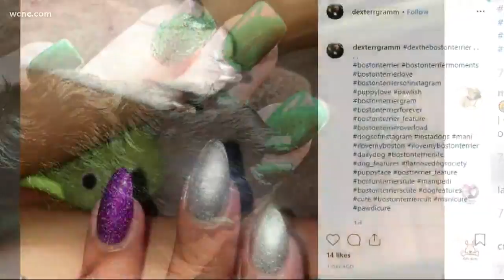Pet pedicures are the hottest new trend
Talk about giving your dog an extra level of pampering. People are using Pawlish to share photos of their matching pedicures with their pets.